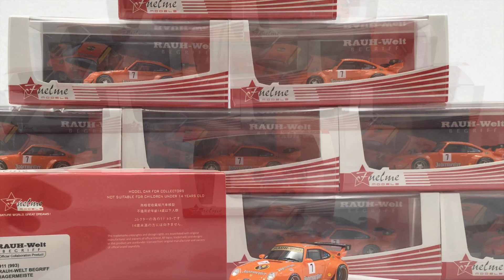Fuelme 1:64 RWB 933 Jagermeiste Pearl orange (FM64001-RW-993C)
Fuelme 1:64 RWB 933 Jagermeiste Pearl orange (FM64001-RW-993C) resin car model available now